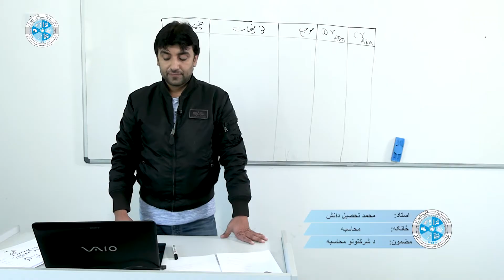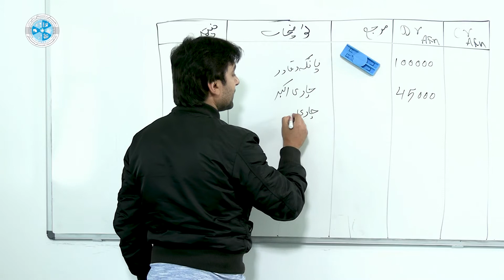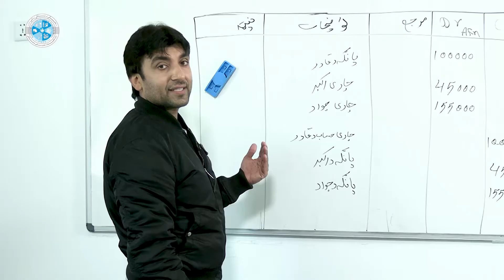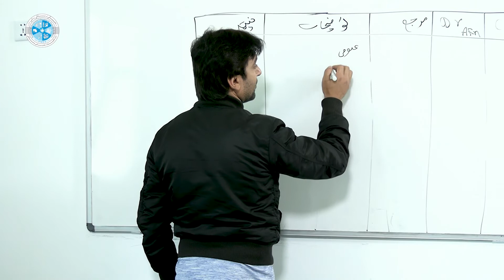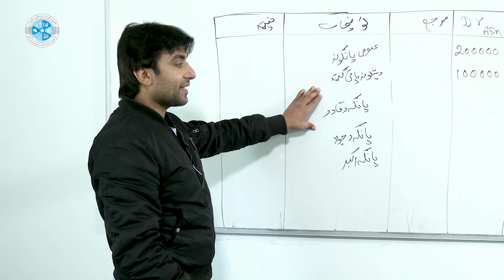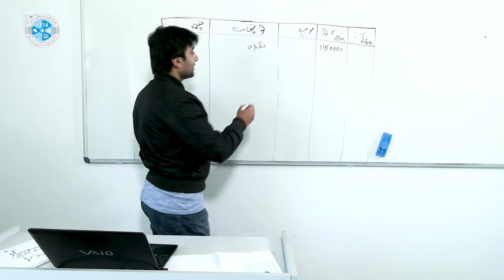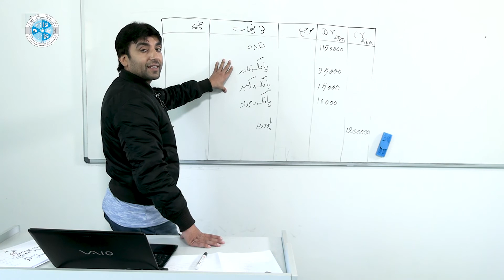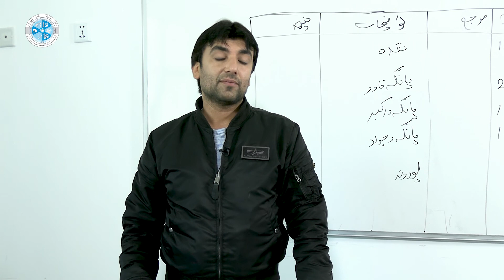Corporate Accounting – Lesson 44 | د شرکتونو محاسبه – ۴۴ لوست – د تیر مثال ادامه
څانګه: محاسبه
ټولګی: څوارلسم
سمستر:دویم
مضمون: د شرکتونو محاسبه
موضوع: د تیر مثال ادامه
استاد:محمد تحصیل دانش

Faculty: Accounting
Class: 14th
Semester: 2nd
Subject: Corporate Accounting
Teacher: Mohammad Tahsil Danish